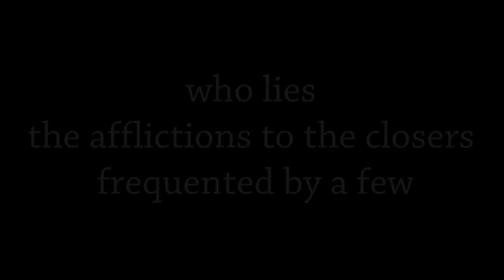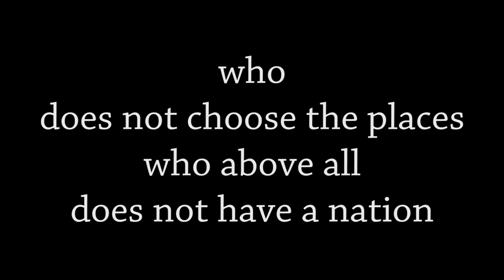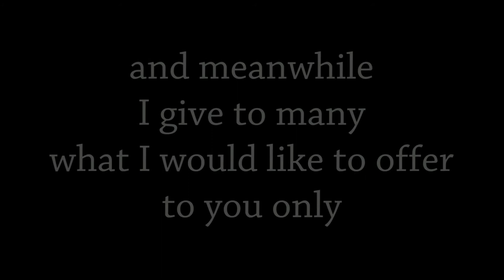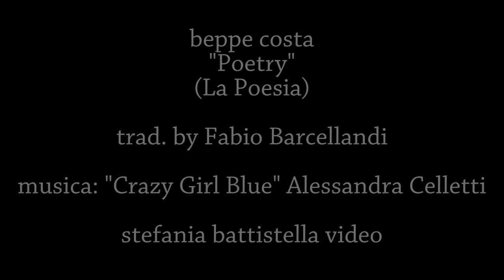beppe costa: "Poetry" (La Poesia), musica: Alessandra Celletti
beppe costa: "Poetry" (La Poesia)
musica: "Crazy Girl Blue" Alessandra Celletti
traduzione: Fabio Barcellandi
sb video